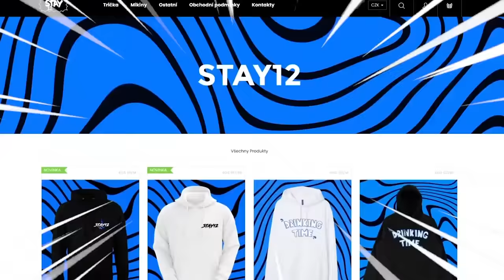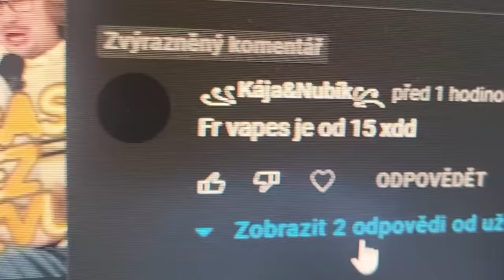KOUPIL JSEM SI OCHUCENÝ VZDUCH OD SUGAR DENNY